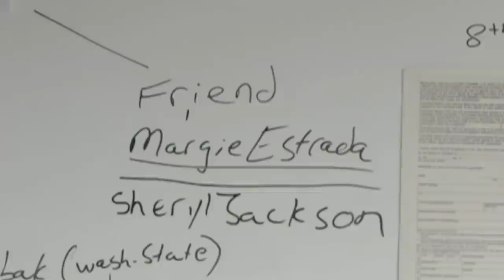Police Search For The Killer Who Disposed Of A Body In A Suitcase | Murder On CCTV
When the body of Summer Baldwin is found in a suitcase on a rubbish tip, the police launch an investigation into the identity of this killer.